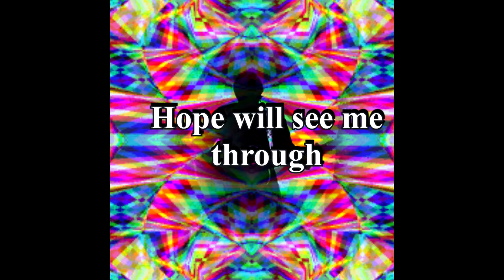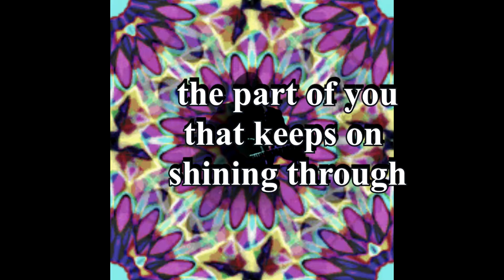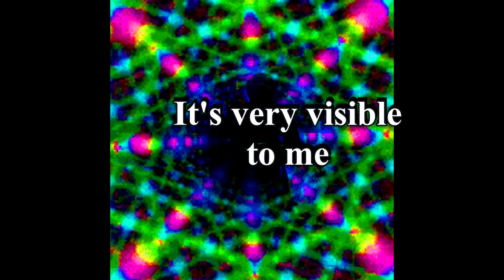Invisible by Alan Bernhoft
Invisible words & music by Alan Bernhoft, from the CD Beatlesque Four,

INVISIBLE

Life is invisible
Love is invisible too
You are invisible
The part of you that keeps on shining

Truth is invisible
Time is invisible, too
Hope is invisible
Here's to hoping hope will see me through
its very visible to me

Light is invisible
Change is invisible, too
We are invisible
The part of us that keeps on shining through

Its only with the heart
that one can see clearly
what's essential
is invisible to the eye

It's only with the heart
what's essential is invisible

Life is invisible
You are invisible
The part of you that

Life is invisible, Love is invisible
You are invisible, Truth is invisible
Time is invisible, Hope is invisible,
Light is invisible, Change is invisible,
We are invisible

IT SHOWS ME YOU CARE!